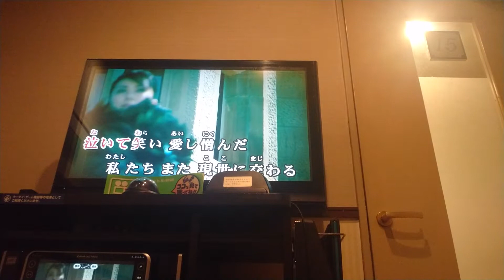petite milady「緋ノ糸輪廻ノGEMINI」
ALI PROJECT提供

アニメ「聖剣使いの禁呪詠唱(ワールドブレイク)」op